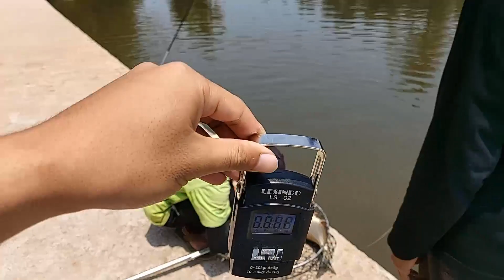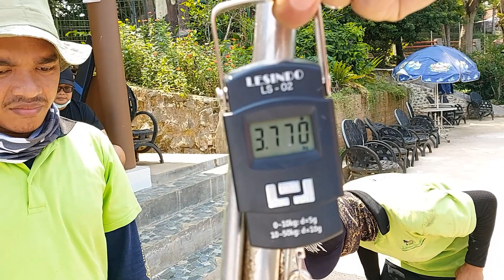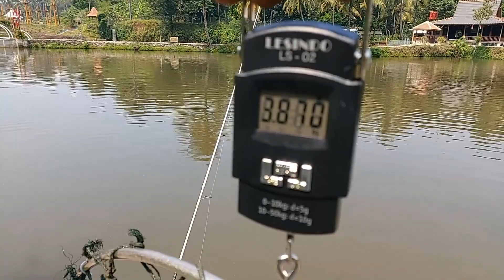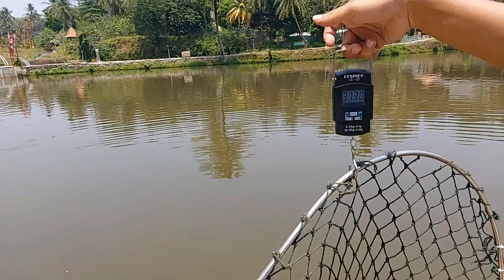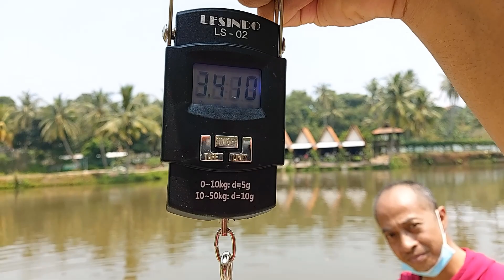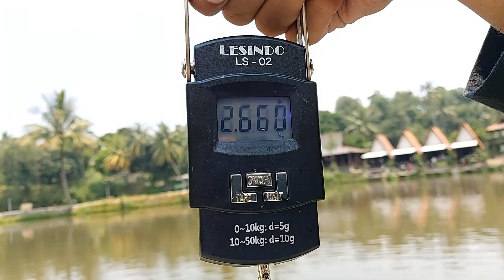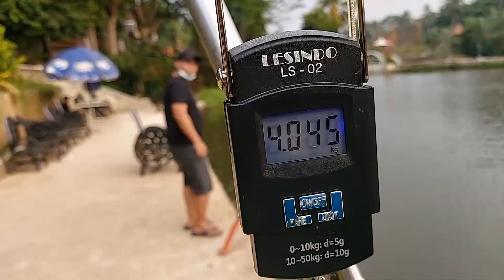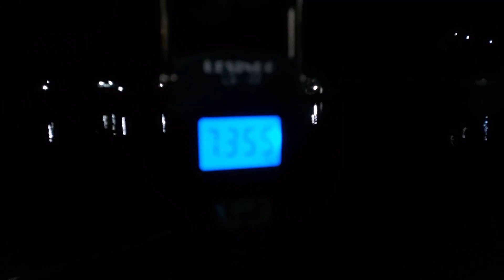Review All New Lubana Sengkol: Menimbang Ikan-Ikan MONSTÉR Fish di kolam Lubana Sengkol Monster Fish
Halo sahabat mancing, sahabat bagong sahabat neter, sahabat JKT FISHING GUIDE!!!

Akhirnya setelah sekian lama tidak merelease video berdua, kami berkesempatan untuk membuat video bersama kembali.

Kali ini tema memancingnya adalah Menimbang Ikan-ikan MONSTÉR pada kolam MONSTÉR FISH di Lubana Sengkol.

Kami membawa timbangan digital supaya kami tidak menerka-nerka bobot ikan menggunakan feeling saja.

Supaya tiada fitnah diantara kita, akan lebih baik kita timbang ikannya. Kali ini kami menggunakan sample minimal 30 ikan sesuai dengan riset statistik.

Jadi bagaimana hasil riset berat ikan MONSTÉR FISH di Lubana Sengkol? Mari kita lihat!!!

Salam,
JKT Fishing Guide

Music disediakan oleh:
Hot Stuff - Boogie Wheel

Lokasi:
Kolam MONSTÉR FISH Lubana Sengkol